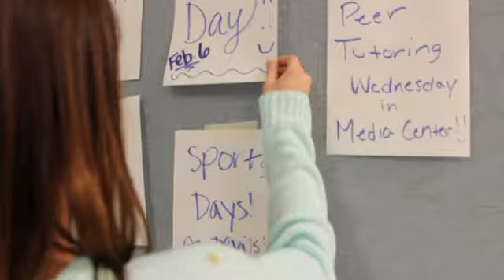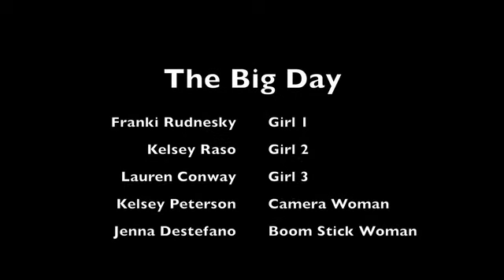Lauren Conway The Big Day